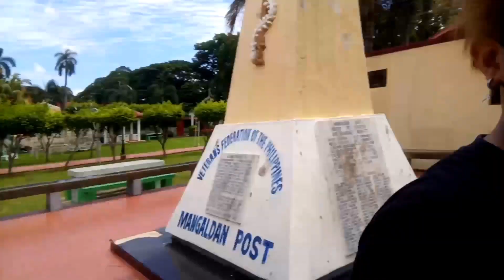HINDI AKO BASHER! | Makacute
For Content Only!